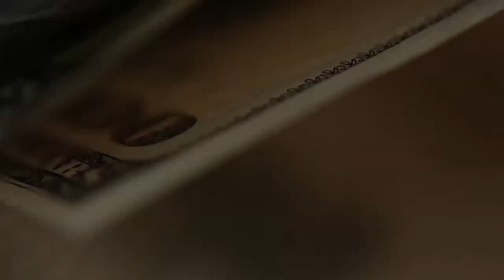Кризис. Чего ждать?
Кризис - это очень короткое явления, в результате которого кто-то поднимается наверх, а кто-то уходит.
Первое видео из серии о кризисах. Причины, порождающие кризисные явления, и что делать, чтобы подняться во время кризиса.